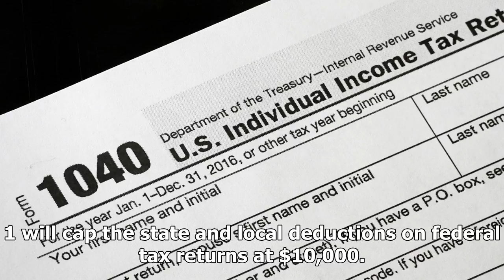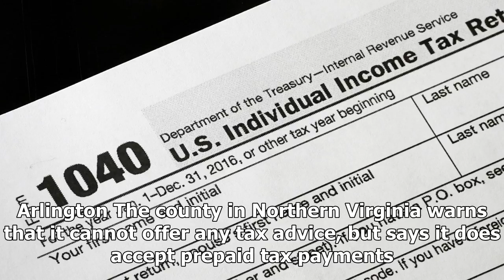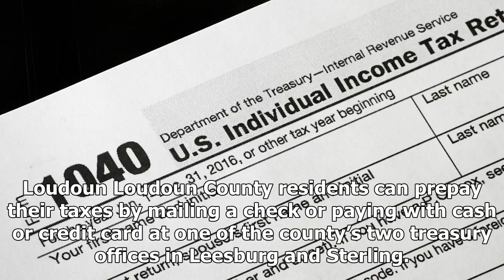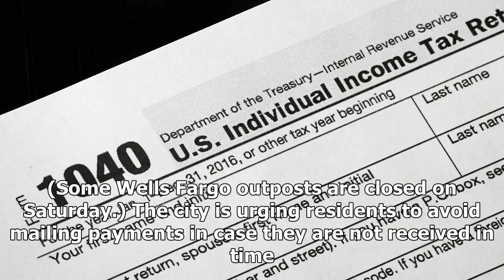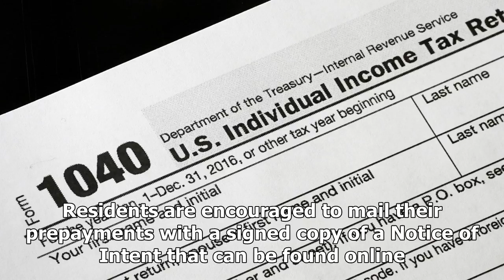You can pay your property tax before the tax bill to take effect? Find out here.